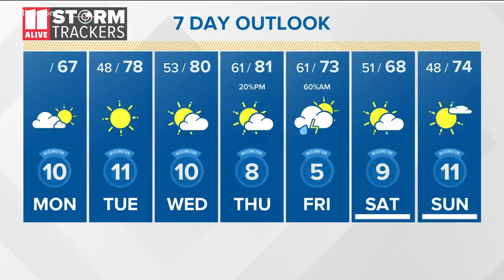Clouds to clear out, windy day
The storm is out, but the weather will be a little cooler today.